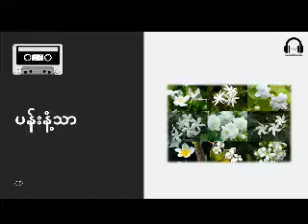၀၅။ နမိတ်ကောင်းရေပွဲ ဘုန်းလျှံ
0079_ပန်းနံ့သာ CD